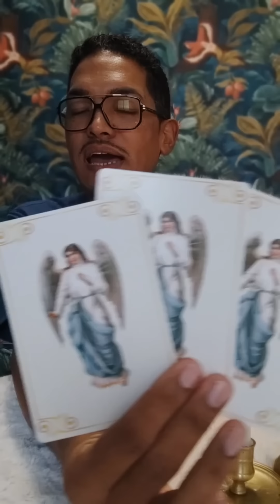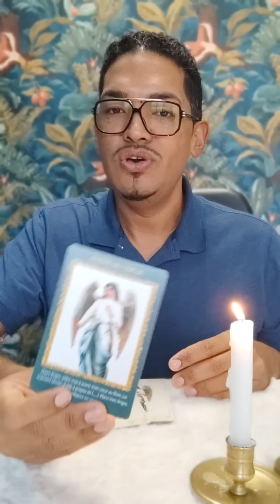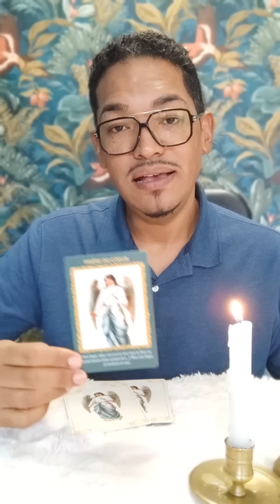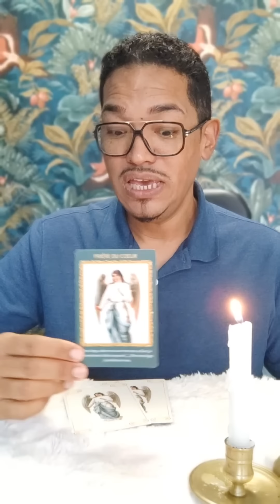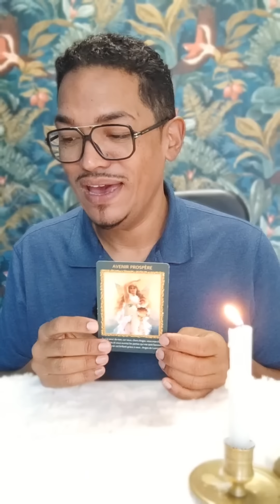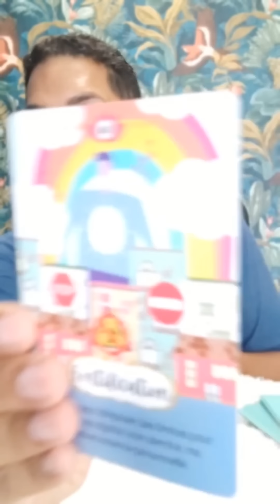TIRAGE PLEINE LUNE 🌝 Libération d'Énergies Négatives pour un Nouveau Départ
Rejoignez-moi pour un puissant tirage de la Pleine Lune 🔮✨ Découvrez les énergies cosmiques qui nous entourent et laissez-vous guider par la magie lunaire 🌌✨

- Encens mélange de Sauge pour la purification et le nettoyage énergétique

📚💌 Les formations petit Lenormand:
1. Formation Petit Lenormand en Ligne; Apprendre, Comprendre et Interpréter le Petit Lenormand en vidéo

3. Formation petit Lenormand en ligne – Le grand tableau

Commandez votre Libération d'Énergies Négatives - Le Bracelet et Encens pour un Nouveau Départ